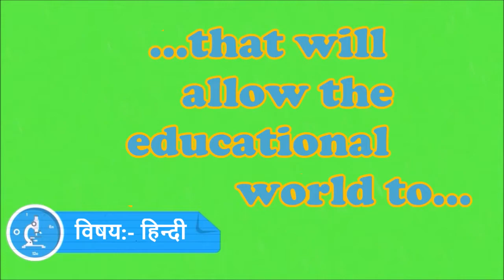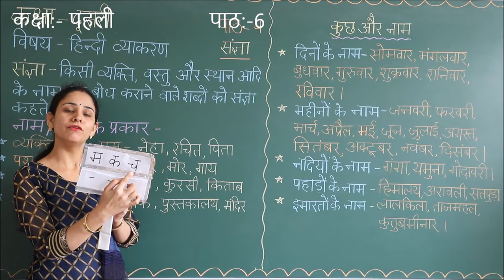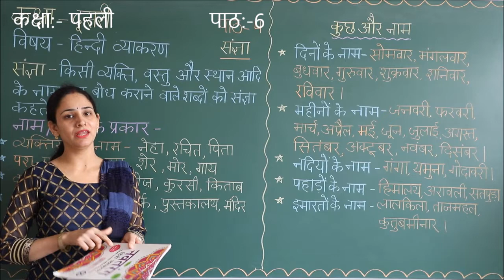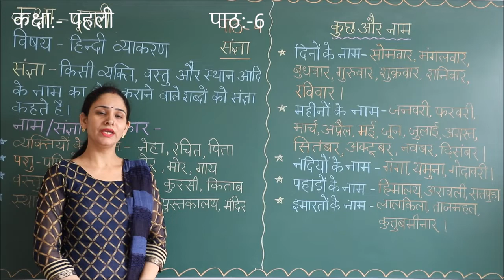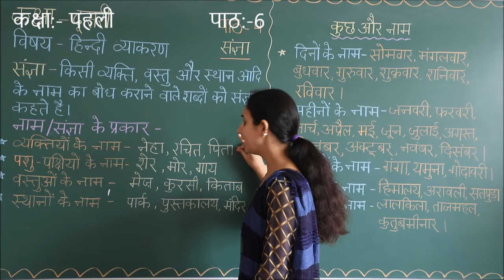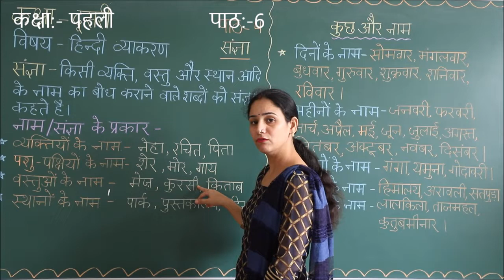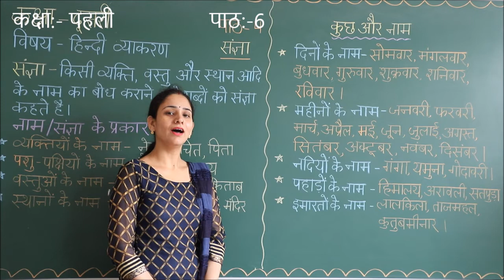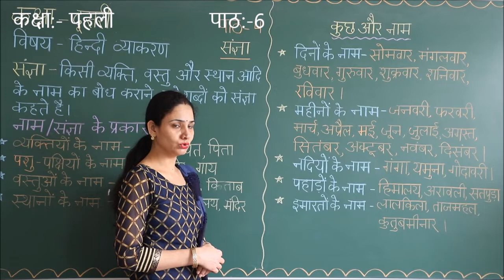RIS || कक्षा:- पहली || विषय:- हिंदी || उपविषय:- संज्ञा